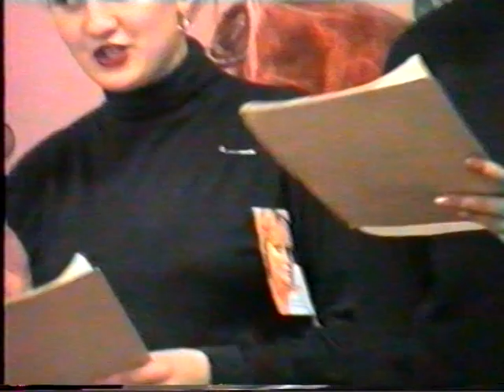Конкурсная программа по этической грамматике, 31 октября 1995